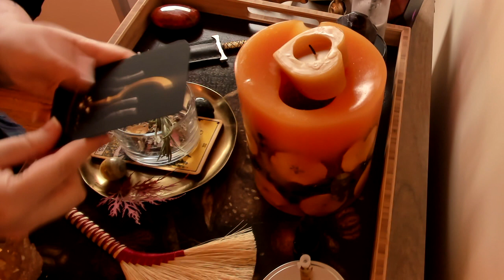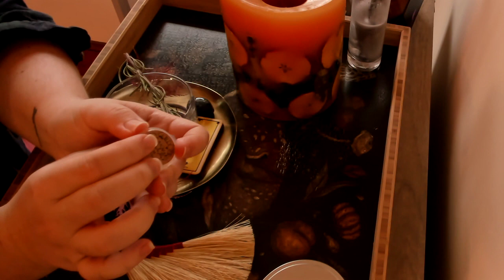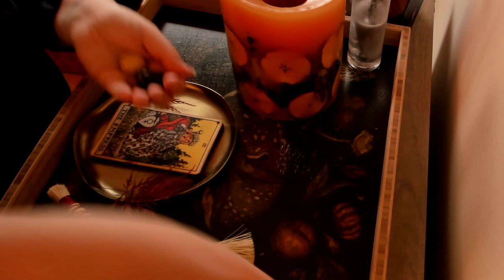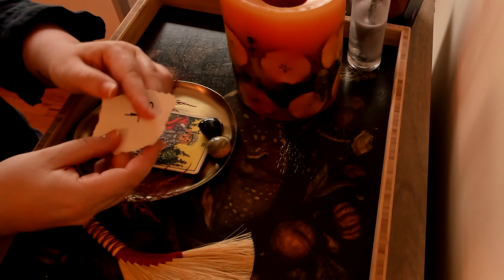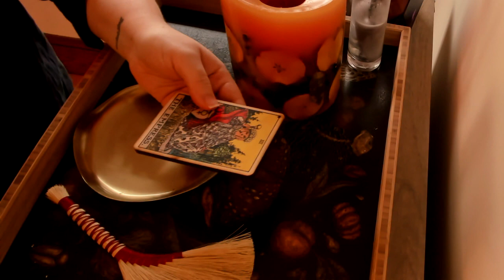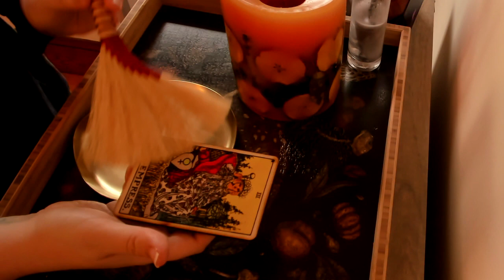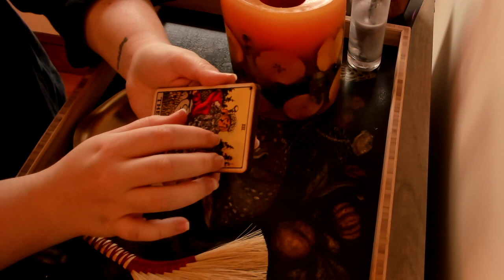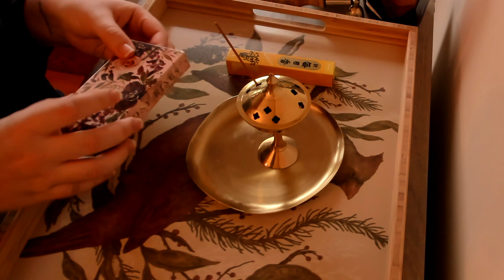Altar Cleanse || cozy lo-fi ASMR (no talking, crystals, tapping)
Clearing my altar is always meditative and relaxing for me, so I wanted to share that experience with you.

This is best enjoyed with headphones. Thanks so much for being patient with me while I learn the audio/video ropes, as I'm brand new to filming and editing.

xoxo,
Lyra (they/them)